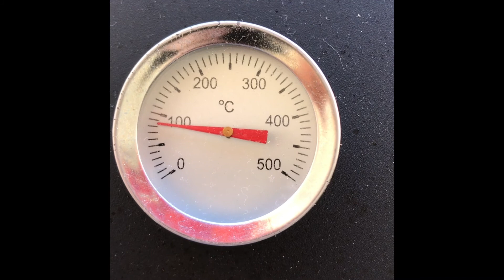Mama Xenia Geburtstagsgrill 21.01.2021 Ein besonderer Tag in unserer Familie 🍀🍾